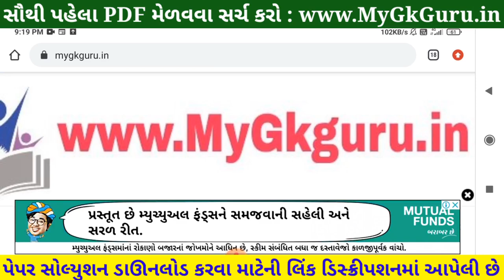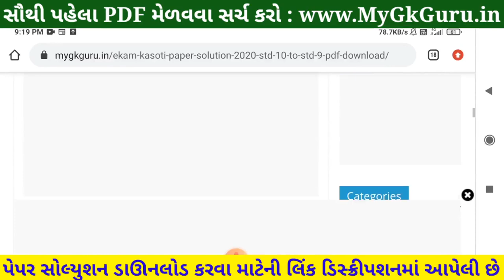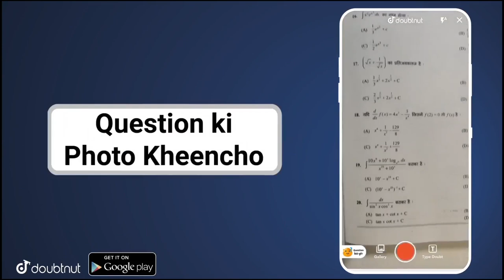💥 STD 9 Science Nidan Kasoti 2021, STD 9 Science Paper Solution 2021 July, Nidan Kasoti STD 9 Vigyan